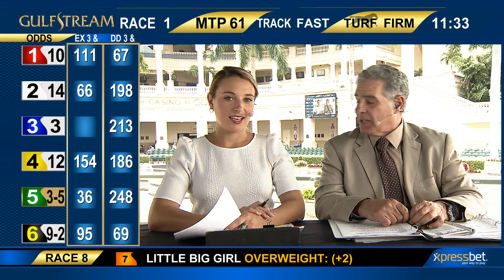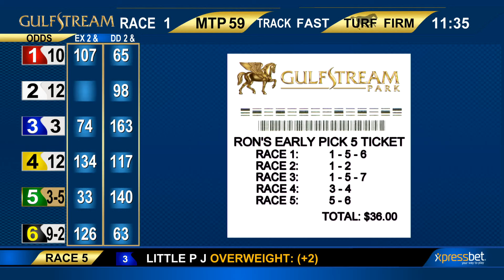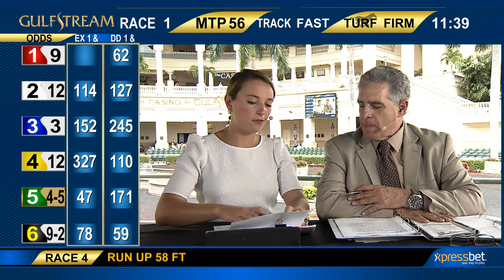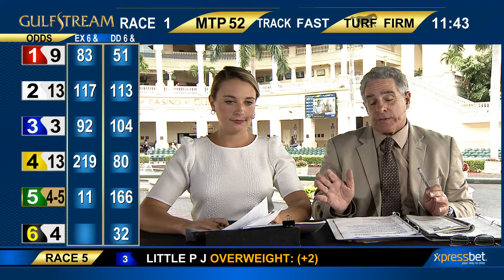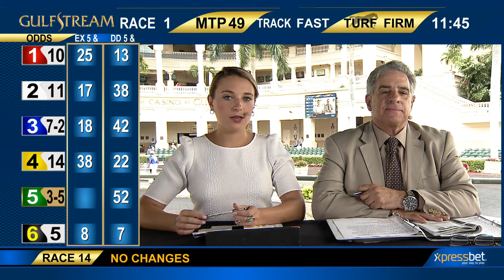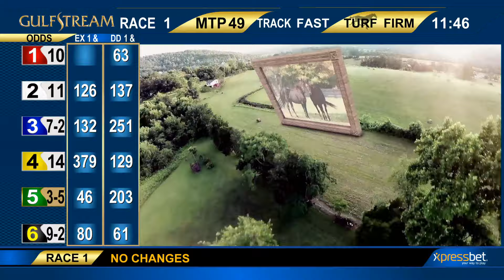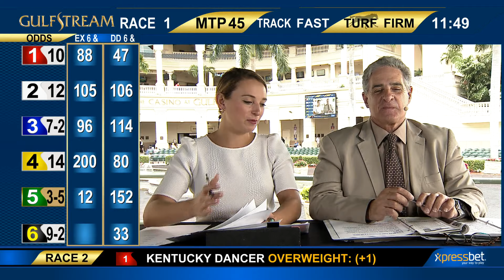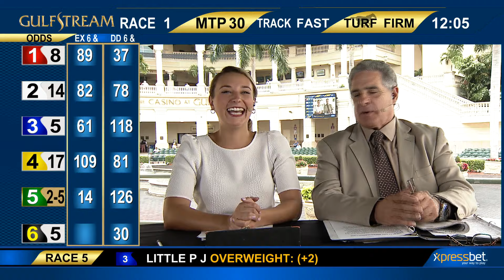Gulfstream Park Handicapping Show | March 31 ,2016